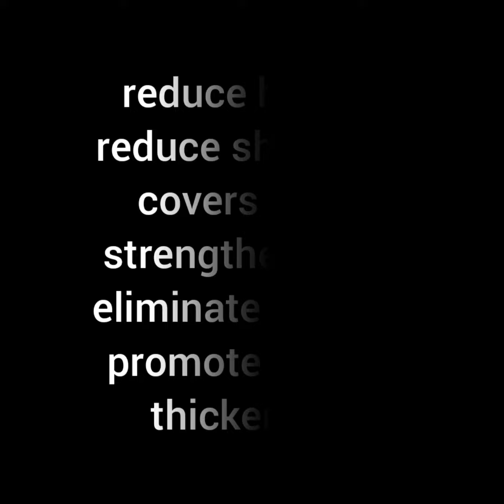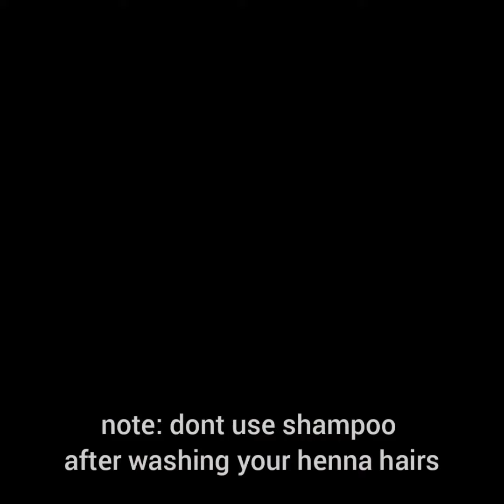DIY HENNA HAIR MASK for healthy,shinny and long hairs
hair mask ingredients
henna
coffee water or tea water
egg for norishing and growth
note that 1 egg is enough for 1 person